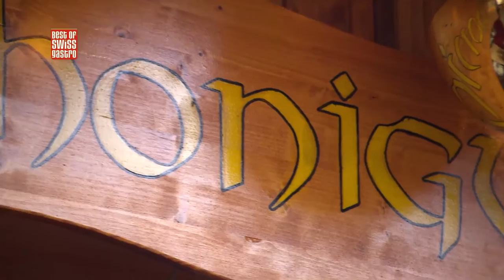Best of bewegt - Beitrag: Weihnachtsmarkt Luzern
Der Luzerner Weihnachtsmarkt ist klein aber fein und zieht mit seinen schmackhaften Leckereien auch immer viele Touristen an.
Hier gibt's unter anderem den süssen Honigwein, den man gut als Alternative zu Glühwein kosten kann. Was der Markt in Luzern sonst noch zu bieten hat, sehen Sie in der Sendung!